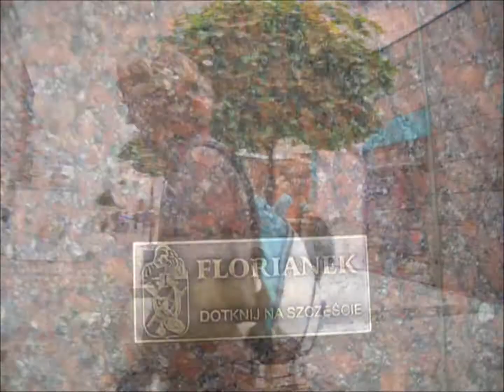Breslau: Eine Stadterkundung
Im Sommer 2011 erkundete Entertainer Andres Lehmann Breslau in Polen: Im kommenden Jahr rollt hier der Ball bei der Fußball EM 2012 Aber die Sprache ist schwer...